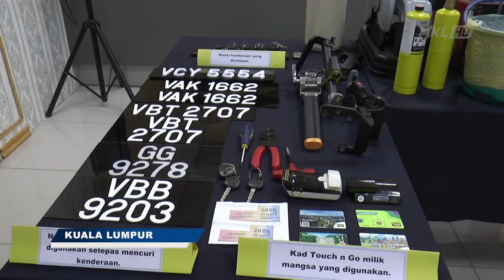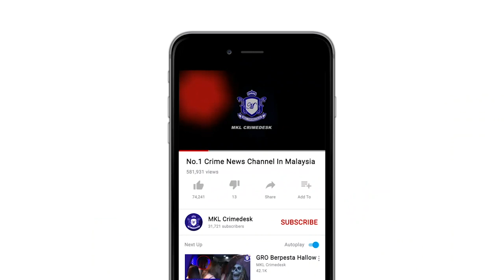MKL Crimedesk | Geng Ah Teong Curi Kereta Mewah Tumpas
Handal dalam kecurian kereta mewah import...

Itu yang dilakukan sekumpulan penjenayah Geng Ah Teong yang aktif di sekitar Lembah Klang dan Johor dan Negeri Sembilan.

Namun kelicikan geng itu tumpas dengan penahanan 8 lelaki dan seorang wanita dalam serbuan berasingan di Lembah Klang, Negeri Sembilan, Melaka, Johor dan Kelantan pada 25 hingga 28 November.

Dalam serbuan itu.. 17 buah kenderaan mewah import pelbagai jenama ditemui semula dengan nilai kerugian mencecah 5 juta ringgit.

Ketua Polis Kuala Lumpur Datuk Seri Mazlan Lazim berkata. Kumpulan terbabit mempunyai kemahiran curi kenderaan dengan mensasarkan mangsa yang meletakkan kenderaan mereka di tempat terbuka.

Kegiatan jenayah mereka dikesan hasil laporan polis seorang warga emas berusia 68 tahun yang kehilangan Toyota Velfire bernilai 400 ribu ringgit pada 6 November lepas di Kepong.

Semakan mendapati 6 suspek tempatan termasuk seorang wanita  itu memiliki pelbagai rekod jenayah dan dikehendaki polis.

Dengan penahanan suspek ini.. Polis Kuala Lumpur dapat menyelesaikan sekurang - kurangnya 20 kes.

Polis juga percaya terdapat saki baki kumpulan ini yang telah aktif sejak Mei lalu.

Kes disiasat mengikut Seksyen 379 A Kanun Keseksaan.